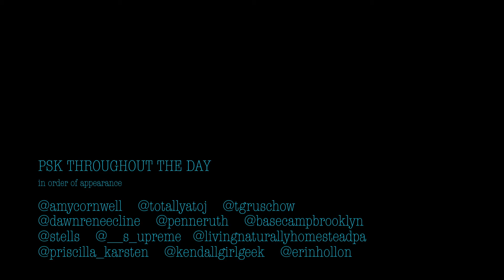PSK throughout the Day | Our favorite ways to use Young Living's Essential Oils Kit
Our favorite ways to use all 15 essential oils and products in Young Living's Premium Starter Kit!

What is your favorite essential oil? Shout it out in the comments!

Haven't tried them yet? to learn more!